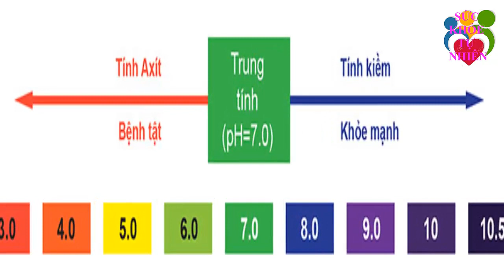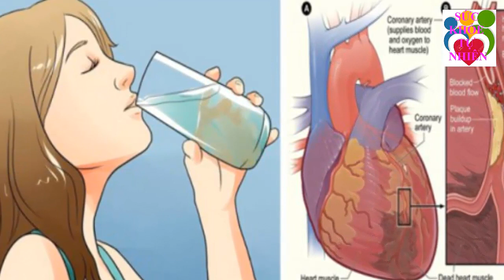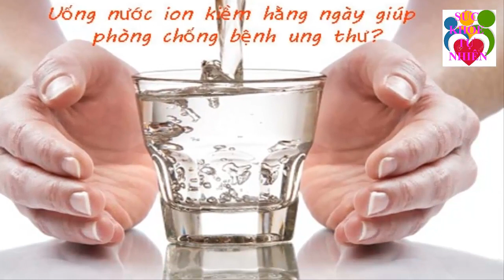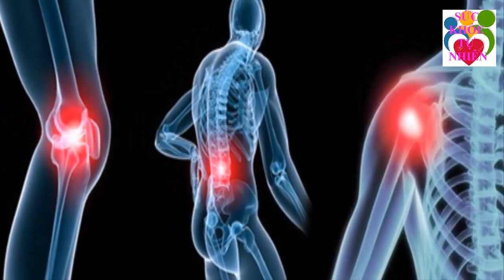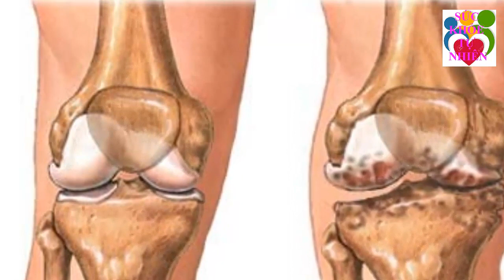Cô Gái Uống 1 cốc Nước Chanh Mỗi Ngày Kết Quả Bất Ngờ Khiến Cả Triệu Người Việt Làm Theo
Cô Gái Uống 1 cốc Nước Chanh Mỗi Ngày Kết Quả Bất Ngờ Khiến Cả Triệu Người Việt Làm Theo. Đăng ký kênh Sức Khỏe Tự Nhiên để nắm bắt được những tuyệt chiêu chăm sóc Sức Khỏe Tự Nhiên cho gia đình bạn cực kỳ đơn giản ngay tại nhà.
Xem thêm video Sức Khỏe Tự Nhiên:
- 5 Trái Ớt Hiểm 2 Quả Trứng Gà 1 Muỗng Muối Trị "DỨT ĐIỂM" Tiểu Đường Chỉ Trong 5 Phút